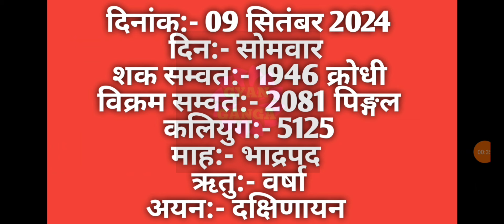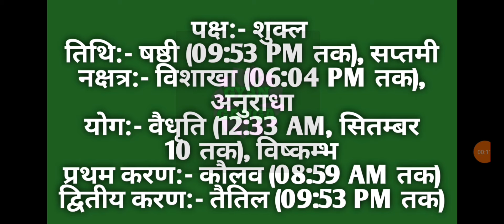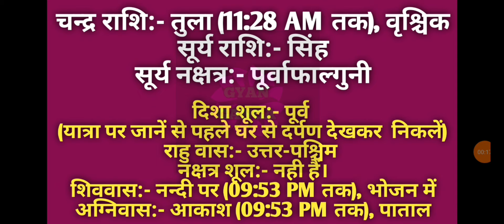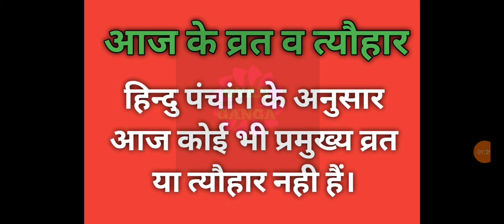09 September 2024 ka Panchang । पंचांग 09 सितम्बर 2024 । 09 September 2024 Monday Hindi Panchang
09 September 2024 ka Panchang । पंचांग 09 सितम्बर 2024 । 09 September 2024 Monday Hindi Panchang

09 September 2024 Panchang : 09 September 2024 का पंचांग, शुभ मुहूर्त, तिथि, नक्षत्र, सूर्योदय, सूर्यास्त, राहुकाल, पक्ष, अभिजीत मुहूर्त, अमृत काल,  चौघड़िया, व्रत व् त्यौहार। जानिए सितम्बर ०९, २०२४ का पंचांग और महत्वपूर्ण जानकारियां हिन्दू पंचांग के अनुसार, कब से कब तक शुभ मुहूर्त है, कब से कब तक अशुभ मुहूर्त है। यदि आप किसी शुभ कार्य को किसी विशेष दिन और शुभ मुहूर्त में करना चाहते हैं तो दैनिक पंचांग की सहायता से आप उस दिन का शुभ मुहूर्त को जान सकते हैं। तो आइये अब जानते हैं 09 September 2024 का दैनिक पंचांग
About this Video :
1) 09 September 2024 ka hindu Panchang.
2) 09 September 2024 Panchang and Shubh Muhurat.
3) Aaj ka Panchang 09 September 2024 पंचांग .
4) Shubh Panachang in Hindi .
5) Indian Calender Hindi Panchang .
6) 09 September 2024 Sunday Hindi Panchang .
7) 09 सितम्बर 2024 का पंचांग, शुभ मुहूर्त, तिथि, नक्षत्र, सूर्योदय, सूर्यास्त .
8) 09 सितम्बर 2024 का दैनिक पंचांग .
9 ) aaj ka shubh Muhurat 09 September 2024 .
10) aaj ka rahu kaal .
11) aaj ka sampurna Hindu Panchang .
12) 09 September Panchang Panchangam for New Delhi .
13) Panchang For 09 September 2024 .
14) Hindu Calender September 09 & 09 September 2024 Panchang .
15) Panchang September 09, 2024 Online Panchangam and Hindu Calender for the world .
16) 09 September 2024 Panchang & Shubh Muhurat , 09 सितम्बर का पंचांग, शुभ मुहूर्त .
17) 08 september 2024 Sunday panchang online.
18- Worldwide Panchang.
19- Education Videos

09 September 2024 Auspicious Timings (Shubha Muhurat) & Inauspicious Timings (Ashubha Muhurat), Panchang and Muhurat for 09 September 2024 Hindu Month and Tithi.